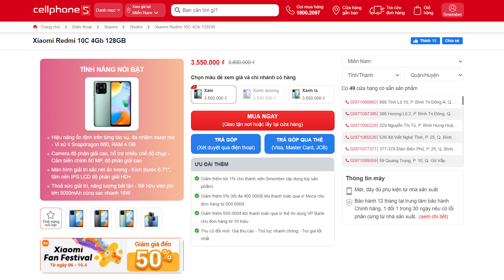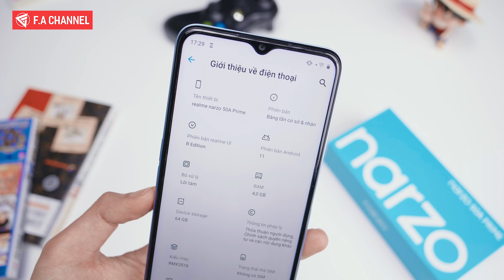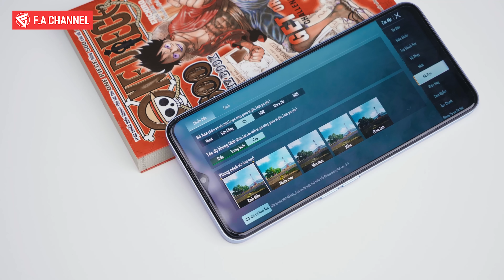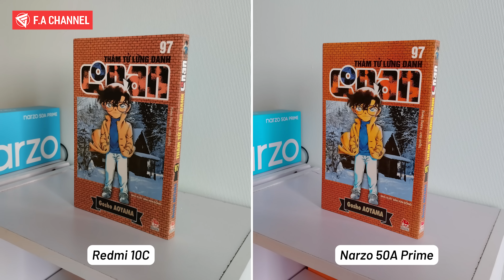3 Triệu Redmi 10c Liệu Có Ăn Được Narzo 50a Prime - Hiệu Năng Trải Nghiệm Lâu Dài Chọn Máy Nào?